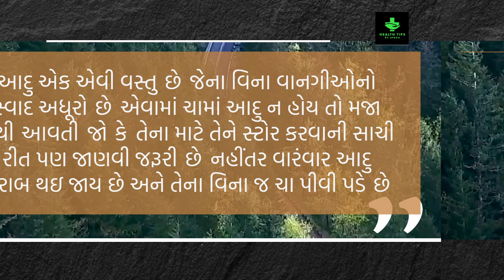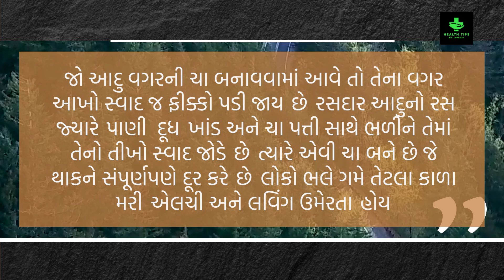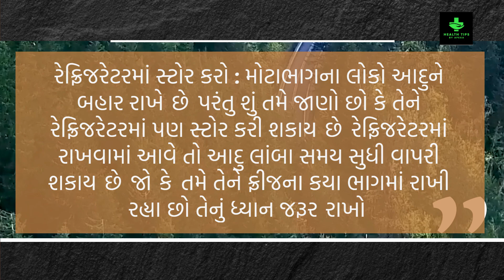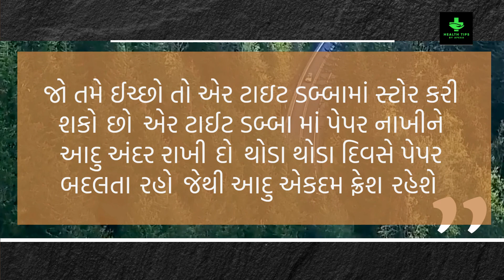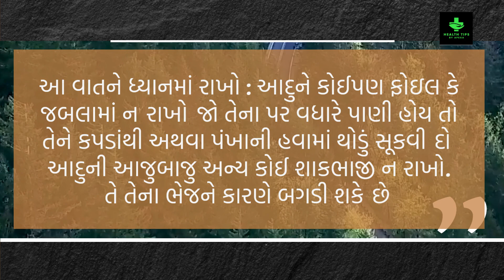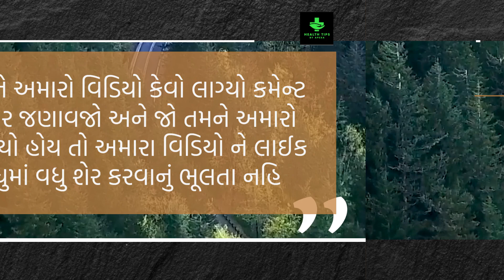આદુ ને ફ્રીઝ માં ક્યાં સ્ટોર કરવું જોઈએ | Health Tips By Apexa | Apexa Patoliya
દૂધીનું જ્યુસ બનાવાની રીત,દૂધીનું જ્યુસ,trushastaste gujarati,fridge organization,how to organize fridge,fridge ni gothavni na idea,how to store vegetables,tips to organize your fridge,how to store vegetables in fridge for long time,how to organize indian fridge,small fridge organization,small fridge organization ideas,double door fridge organization,diy fridge organization,fridge organization by trusha,tips for organize fridge,organisation tips

GUJARATI TIPS
20 ઘરેલું આયુર્વેદિક ઉપચાર
આયુર્વેદિક ઉપચાર
ઘરેલું ઉપાય
ઘરેલું ઉપચાર
Ayurvedic treatment
beauty tips
beauty tips in gujarati
home remedies
natural remedy
natural remedies
health tips
gujarati
gharelu upay
Home Remedies
gujarati health tips,
gujarati health
world health organization
Apexa Patoliya